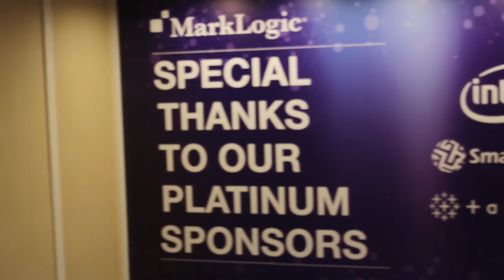Dave Cassel - MarkLogic World 2015 - theCUBE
Dave Casssel, Developer Community Manager of MarkLogic, at MarkLogic World 2015 with Jeff Frick and Jeff Kelly